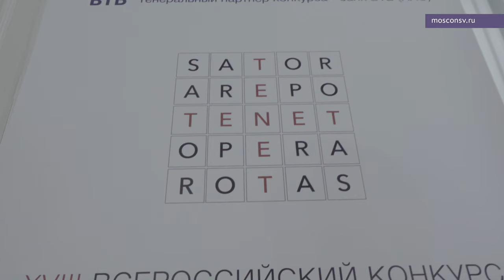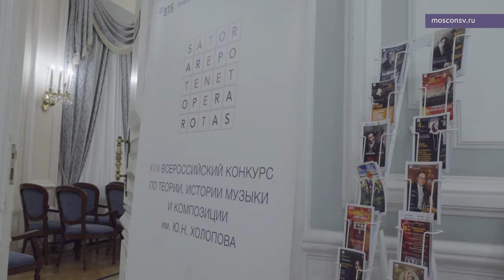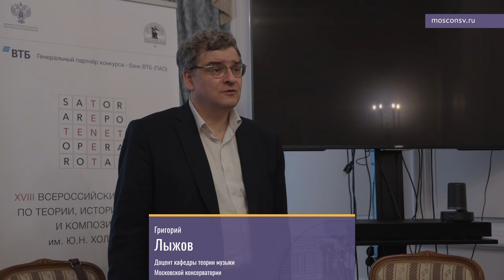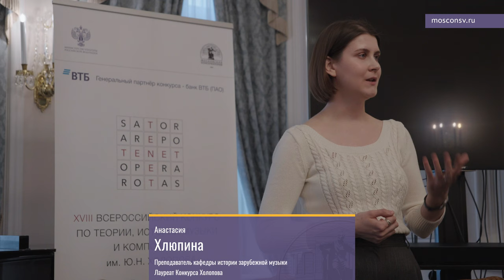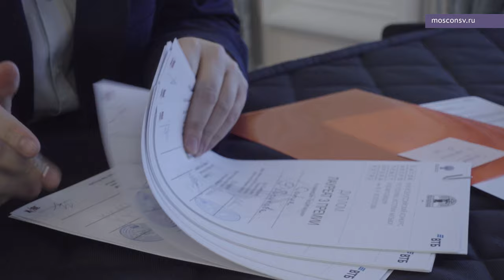XVIII Всероссийский конкурс по теории, истории музыки и композиции имени Ю. Н. Холопова. Фрагменты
Открытие II тура Конкурса имени Ю. Н. Холопова, награждение лауреатов.